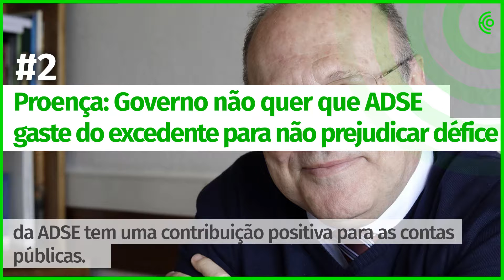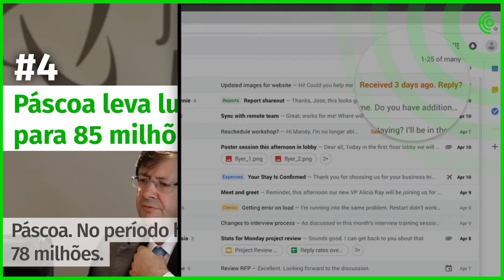26 de abril - A manhã num minuto